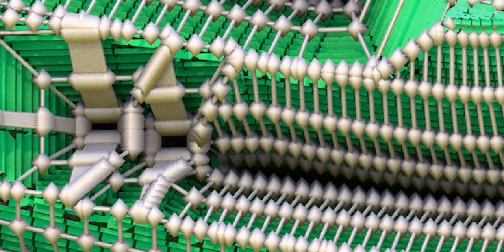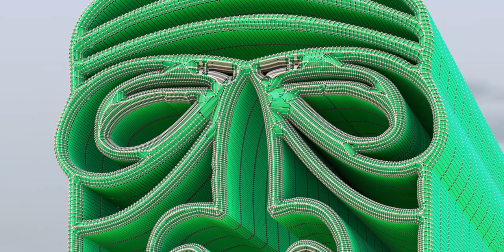What are Tiki idols? Kindly read below!